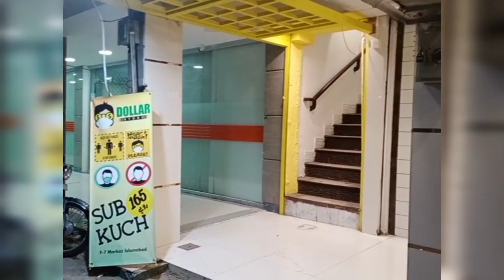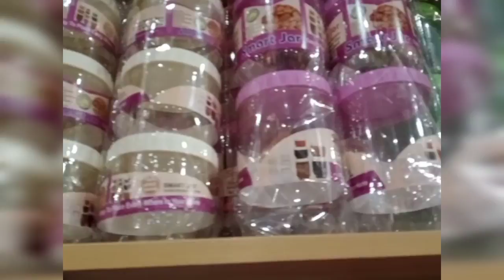Islamabad's best dollar shop